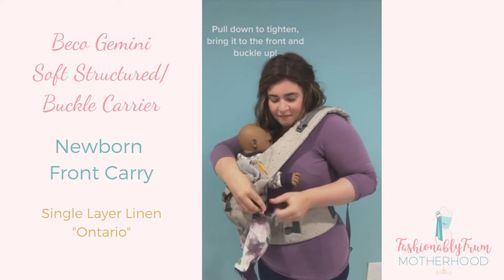Beco Gemini Buckle Baby Carrier Tutorial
How to use a Buckle Carrier/Soft Structured Baby Carrier with a Newborn.

Avie Herman is a trained Babywearing Educator and offers private consults in Toronto and virtual consults worldwide.